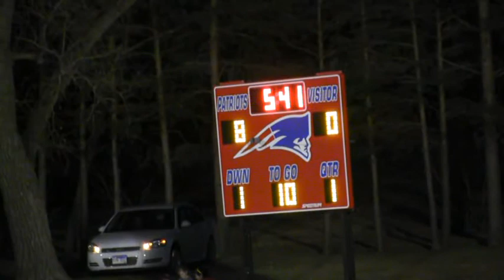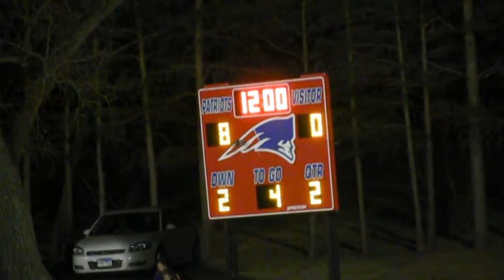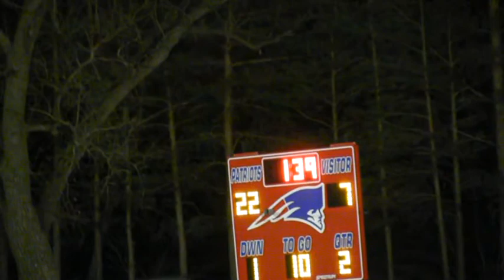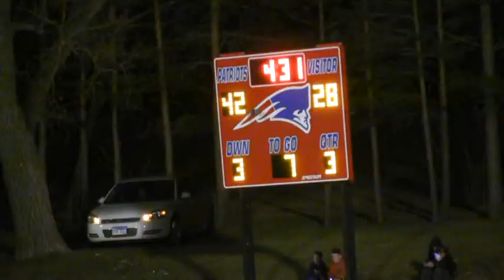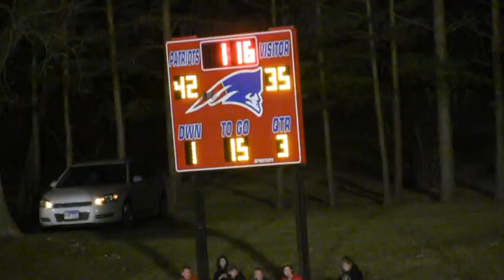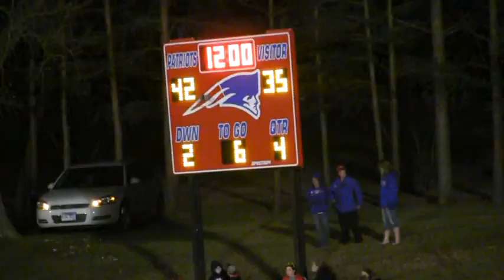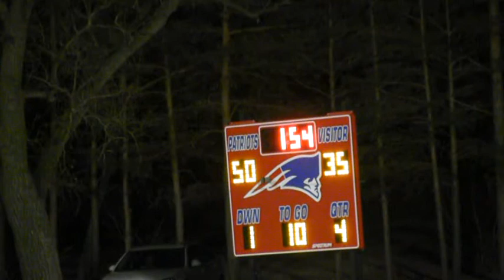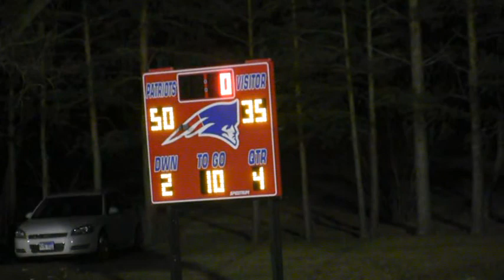2014 Hitchcock-Tulare Patriots vs Highmore Harrold (Football)